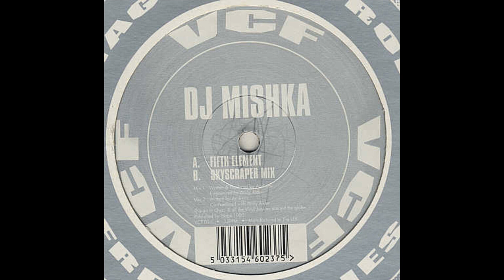DJ Mishka - Fifth Element (Acid Trance 1998)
Label: Voltage Controlled Frequencies (VCF) – VCF 011
Format: Vinyl, 12"
Country: UK
Released: 1998
Genre: Electronic
Style: Trance, Acid